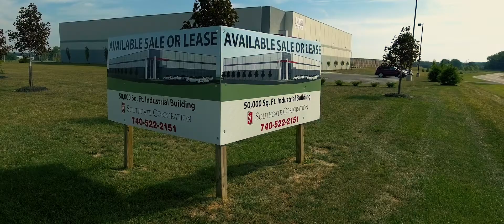Heath Kaiser, Heath, Ohio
AEP has a certified expandable building available in Heath, Ohio. It boosts expandable truck docks and is currently M-2 heavy industry zoned.